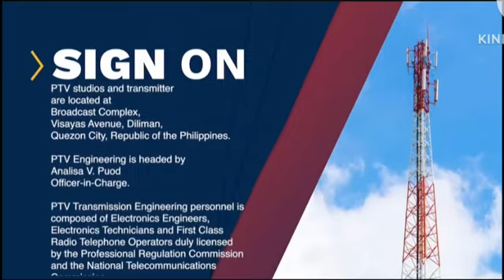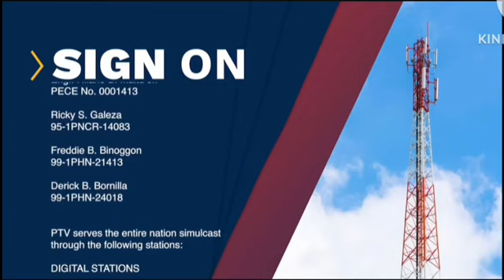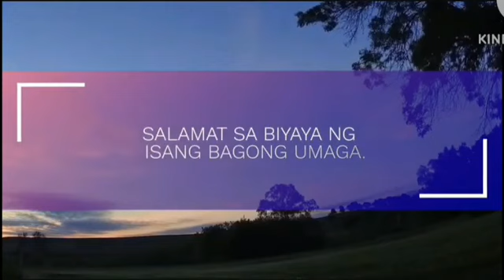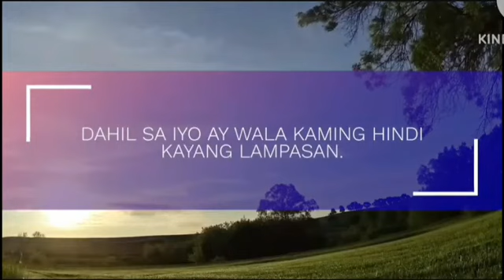PTV Sign On (April 21, 2024)